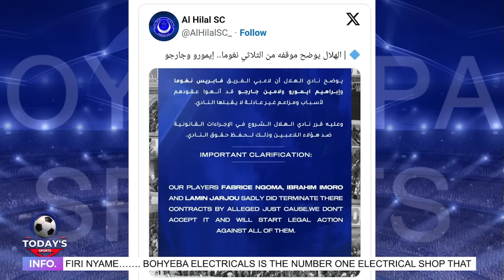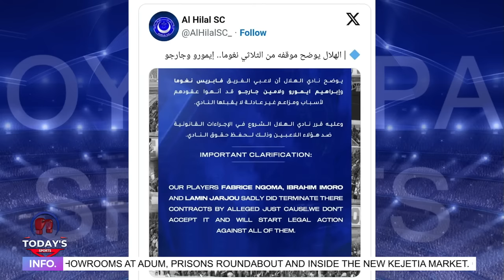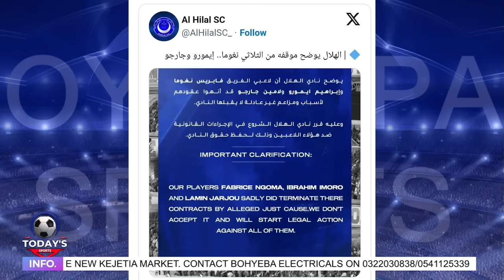DETAILS of Imoro Ibrahim joining Asante Kotoko from Al Hilal